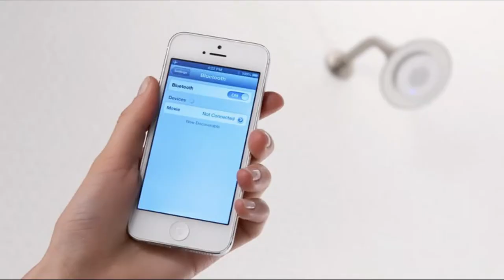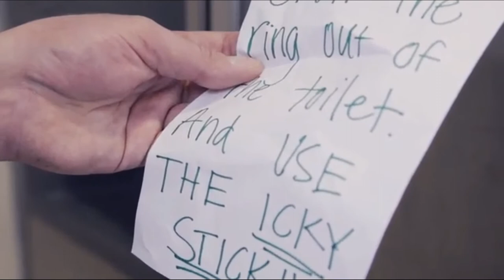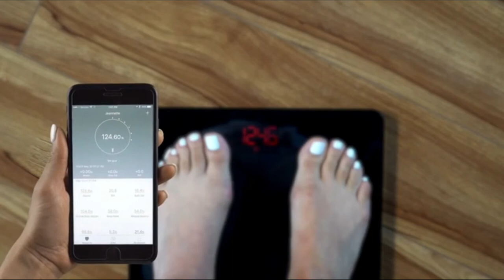Weird But Smart Bathroom Products People are Buying from Amazon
By estimation,  most people spend at least 770 days of their life in the bathroom. These weird but smart products not only will help you spend less time in there but they also make the time you spend in the bathroom way more enjoyable and practical. Make sure to check these out!

Sources:
TubShroom Chrome Edition Revolutionary Tub Drain Protector Hair Catcher, Strainer, Snare
KohlerMoxie Showerhead And Wireless Speaker
SipCaddy Bath & Shower Portable Cupholder
Grip Clean | Dirt Infused Heavy Duty Hand Cleaner
SlipX Solutions Bottomless Bath Overflow Drain Cover
Sharp Shirter Slothzilla Funny Sloth Shower Curtain
Groom Industries Icky Stick Pumice Stone Toilet Ring Remover
Umbra Flip 5-Hook Wall Mounted Floating Coat Rack
RENPHO Bluetooth Body Fat Scale
Dreamfarm Tapi - Faucet Drinking Fountain

Cheers